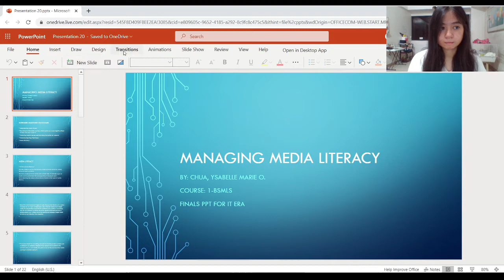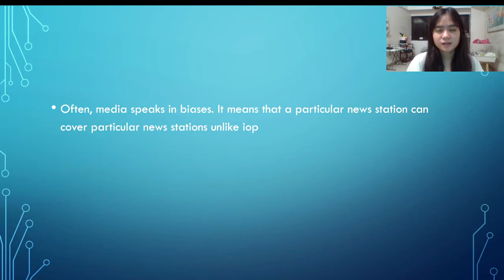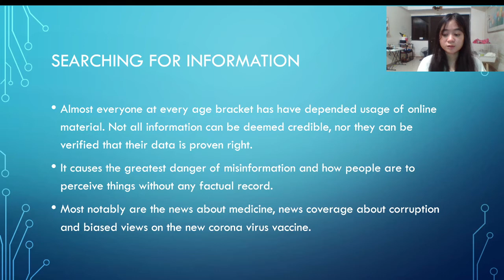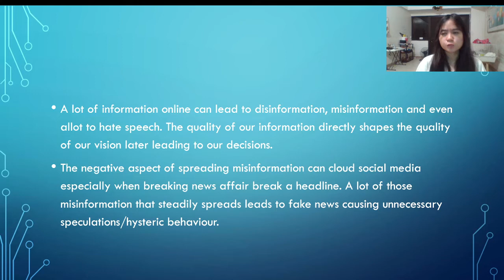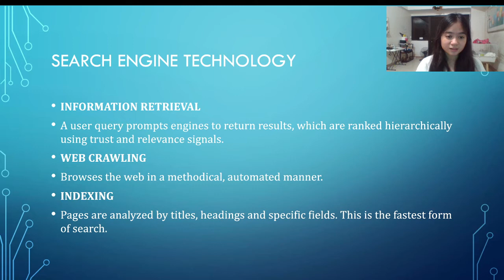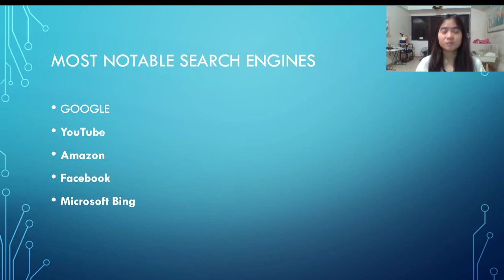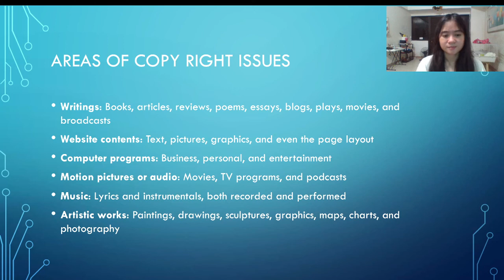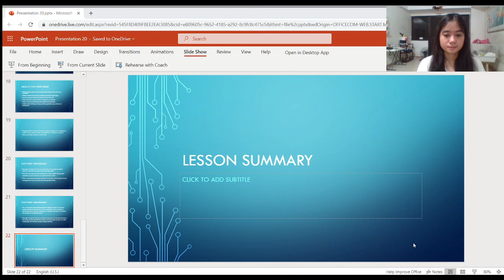Managing Media Literacy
Living in the IT Era

Prepared and Presented by:

Ysabelle Marie O. Chua